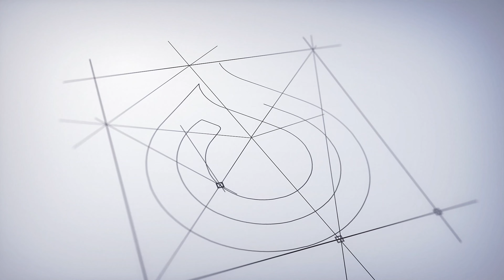Reflexão do dia - Provérbios 14 - Leitura Bíblica Anual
Reflexão do dia - Provérbios 14
Leitura Bíblica Anual